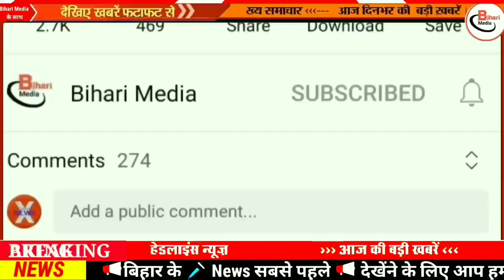Today 18 December bihar news|bihar news,bihar ka news|Gaya news,bhagalpur news|biharinews